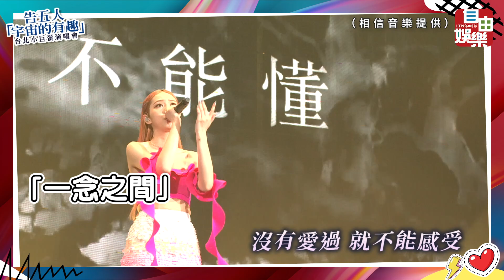暴動了！五月天驚喜現身小巨蛋 阿信：告五人是騙子吧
人氣樂團告五人9號繼續在台北小巨蛋舉行「宇宙的有趣」演唱會，接近尾聲時，天團五月天驚喜現身舞台，全場上萬粉絲快暴動了，五月天和告五人合唱《知足》，全場陶醉，不料合唱完，阿信竟質疑：「告五人是騙子吧？」